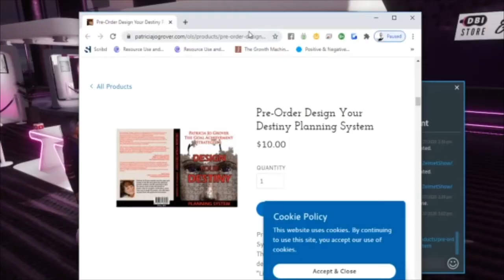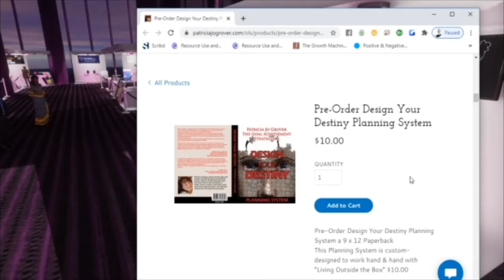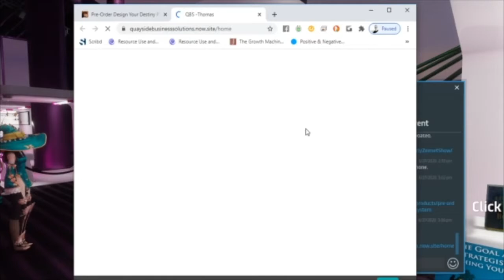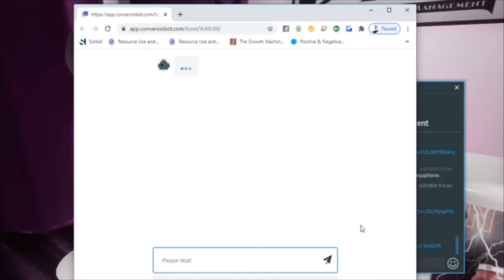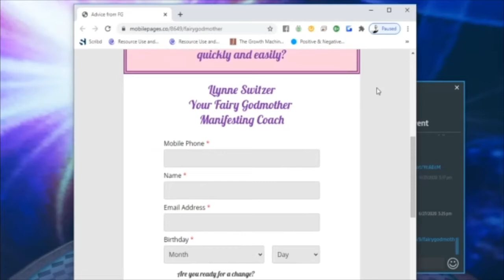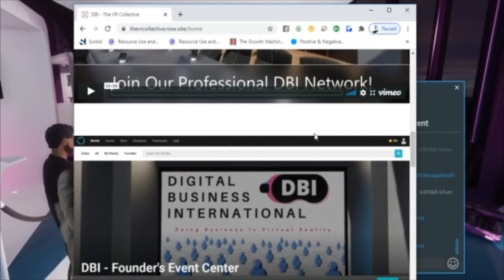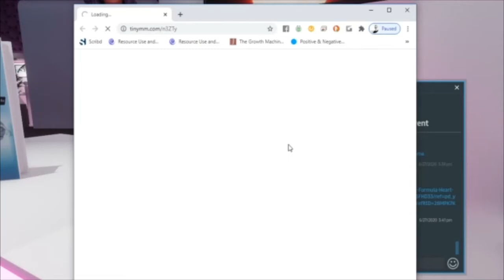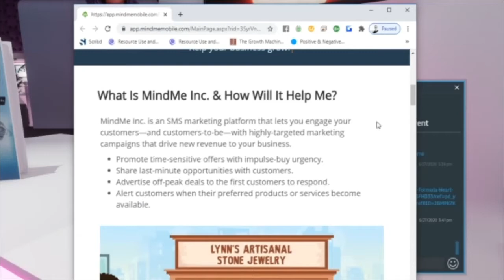DBI Event II